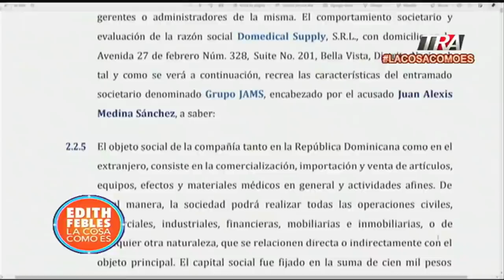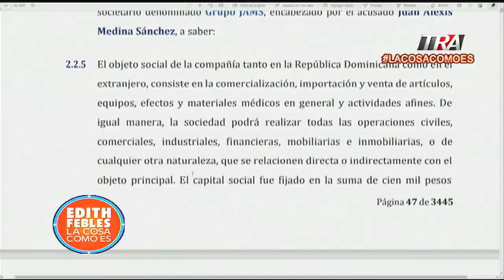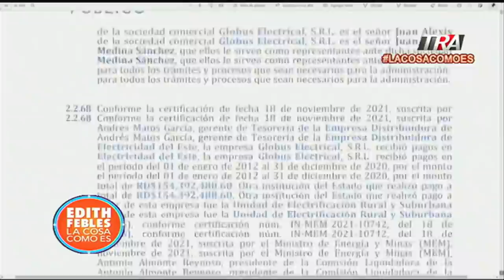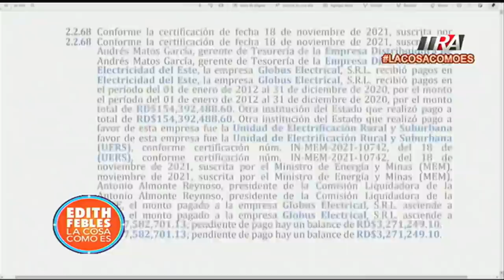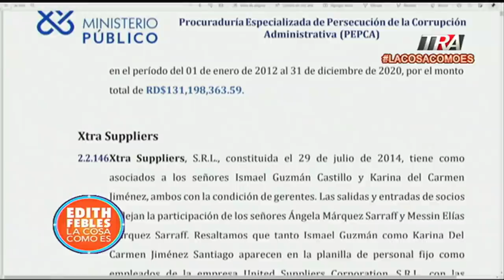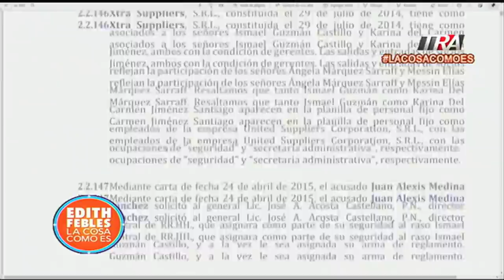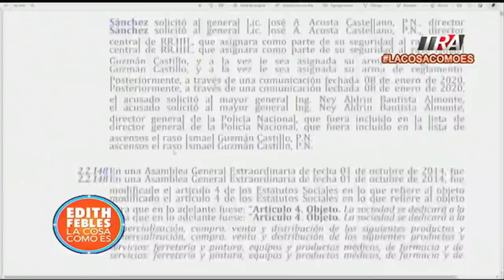El poder que tenía Alexis Medina Sánchez le permitía hasta nombrar militares